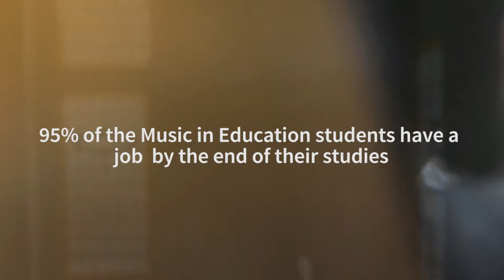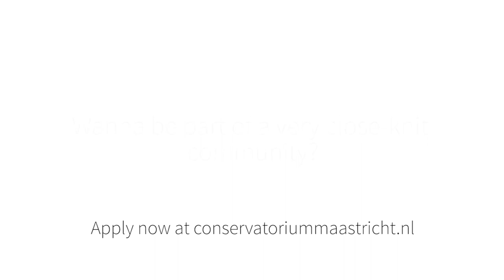Get to know: Music in Education Intensive at Conservatorium Maastricht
Get to know Gaia! She is a Music in Education fast track-student from Italy studying at Conservatorium Maastricht! This programme leads to a teaching qualification for all levels of education, allowing you to use your own musical skills in a broader musical context.